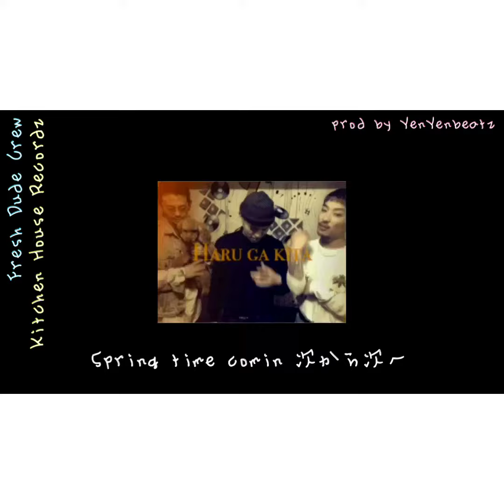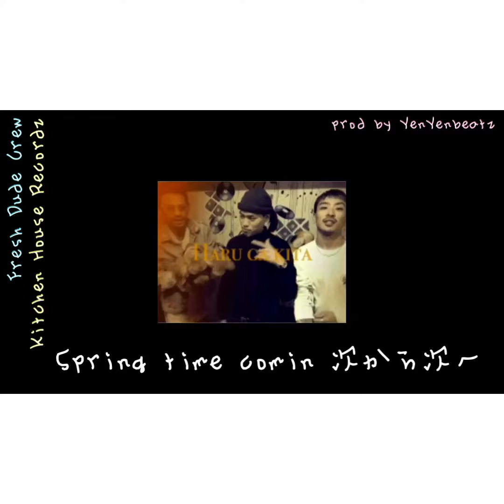Kenaye Boi x 23vrsz x Kitchen K - HARUGAKITA (Prod. Yenyen Beatz)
2018年SPRINGに🌸🌸🌸
あの名曲CRP(チューリップ)から早くも第２弾としてF.D.CとKITCHEN HOUSEのメンバーKenaye Boi x 23vrsz x Kitchen KがプロデューサーにはもちろんあのYenyen Beatzをむかえ、HARUGAKITA(春が来た)がDropされた🔊🔊🔊